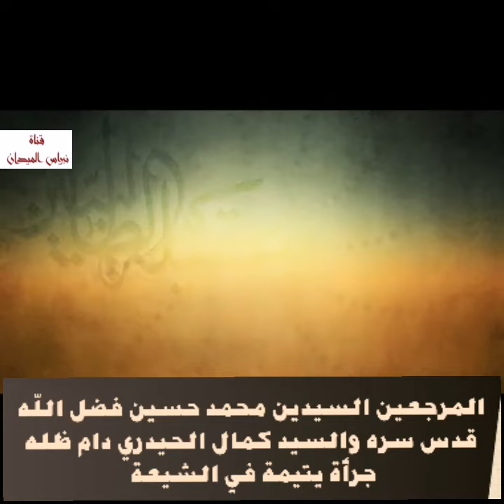المرجع السيد محمد حسين فضل الله لهذا السبب تجار المنبر يكرهونه❓وكذالك المرجع السيد كمال الحيدري❓❗😁😁